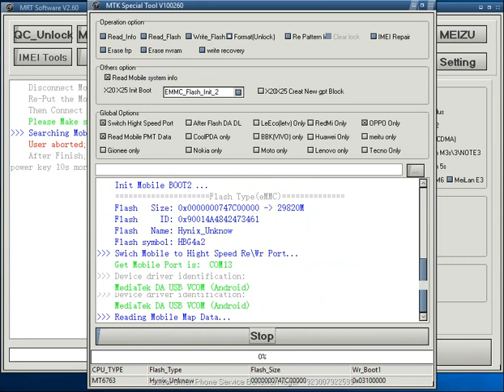OPPO A83 (2018) CPH1729EX_11_A.18_180802 Password , FRP Remove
1: Open MRT
2: Select MTK Tab  , Format)Unlock) , EMMC_FLASH_INT_2 & Press Start
3: Conect Mobile By Holding VOL -